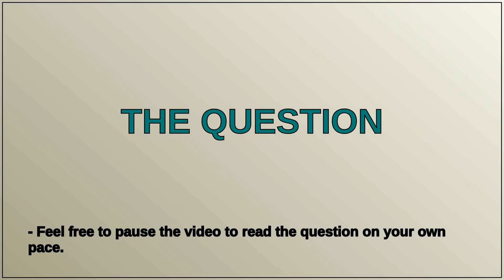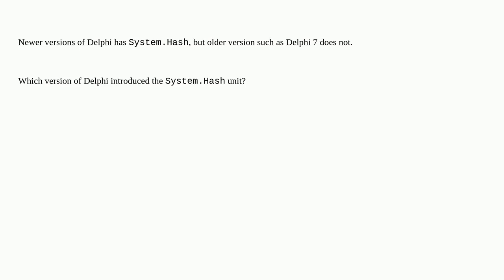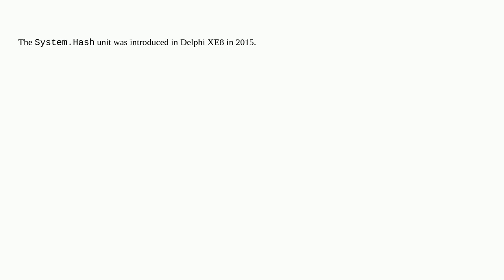When was System.Hash introduced in Delphi?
A special thanks goes out to the community

  delphi